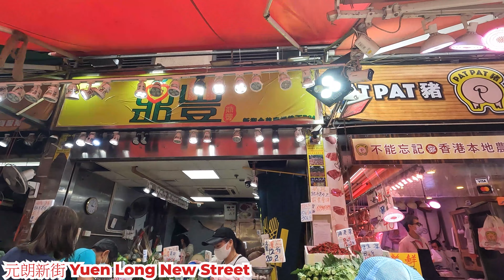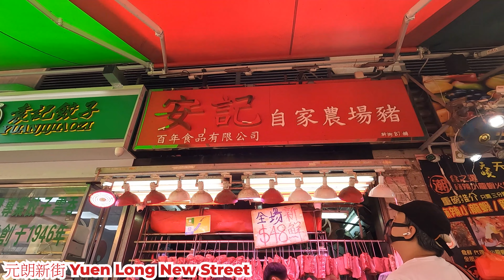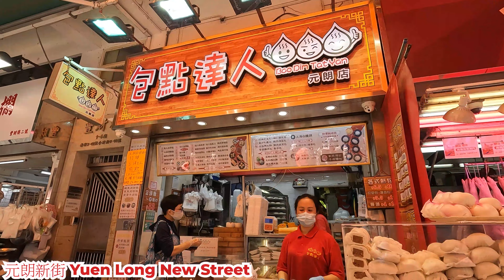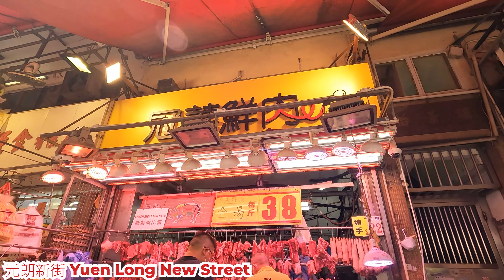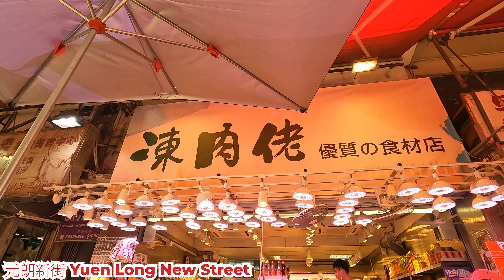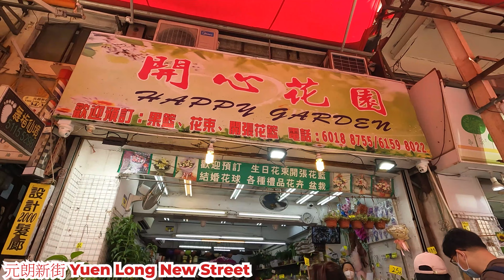元朗新街 2022年4月23日下午 同益街市附近的街道 人流非常之豐富? 蔬菜價錢好平? 生果價錢怎樣? Yuen Long New Street Hong Kong Street View@步行街景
地點 : 元朗新街
地址 : 元朗新街
內容 : 週六下午的情況。
日期 : 2022年4月23日